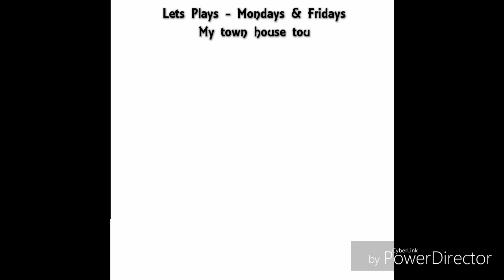The Sims Freeplay - Easter Update 2016| Trailer Reaction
This a reaction of the new update trailer EA posted on the Sims Freeplay official Facebook page and on Firemonkeys youtube channel. Predicting by thier video it seems like we will have some new easter decorations and maybe some new flowers. Also two new hobbies. A egg hunting hobby and a chocolate making hobby it seems. The update is rumored to be released on Monday or Tuesday.

When you update your game a quest will pop up. There are four parts to this quest and for each part you will get pajamas for your sims and bunny onesies for your toddler and adult sims.

What i use for my videos:

*Edit intro and outro - Lightworks (pc)
*Edit videos (trim and add music) - powerdirector (mobile)
*Record videos - AZ screen recorder (mobile)